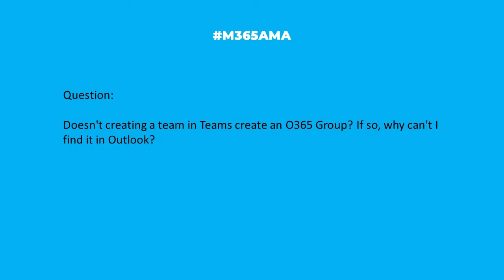M365AMA Why doesn't my newly created Team show up in Outlook?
In this episode, the M365AMA panel discusses the following community question

“Doesn't creating a team in Teams create an O365 Group? If so, why can't I find it in Outlook?"